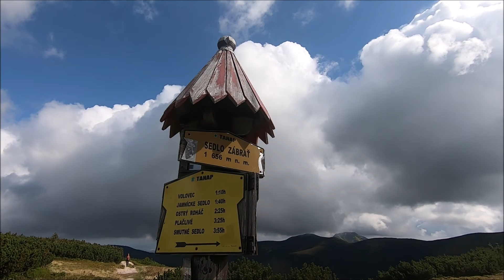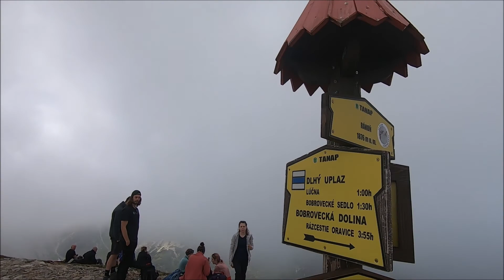Ostry Roháč-Plačlive 21.8 2021